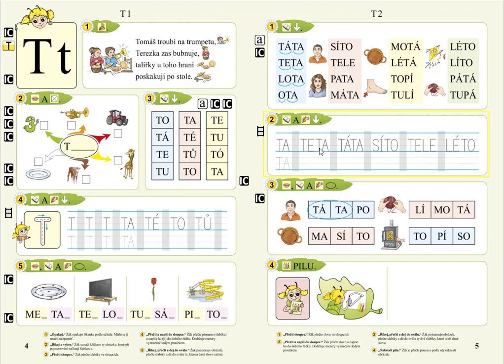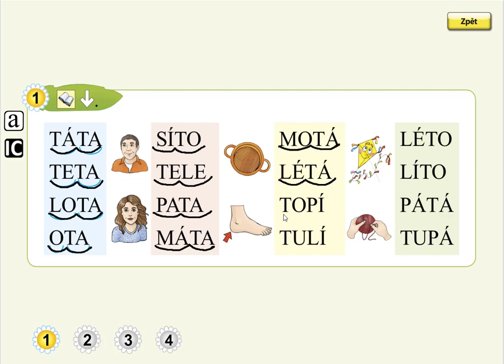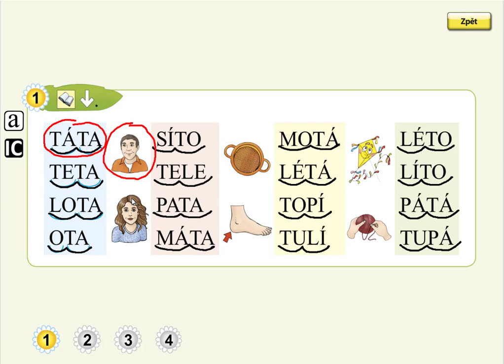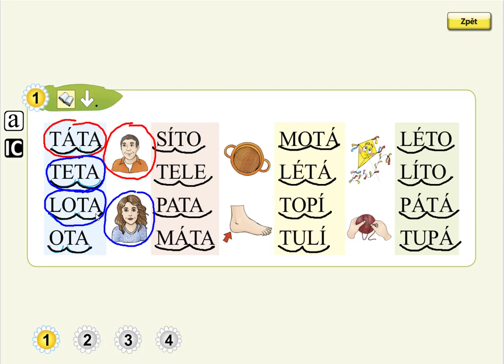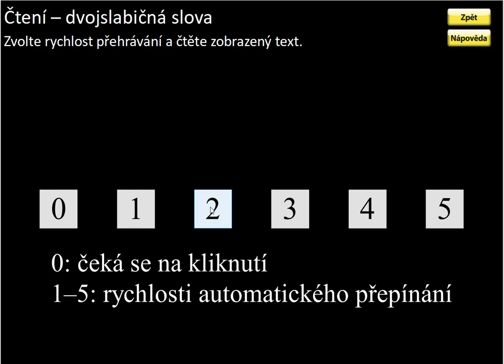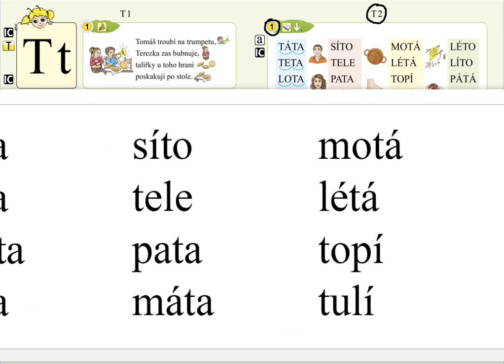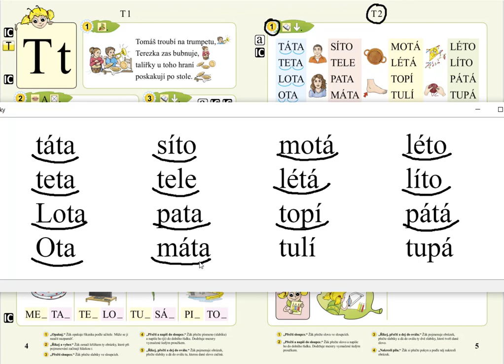Písmeno T (čtení slov), SLABIKÁŘ 1, str. 5, cv.1